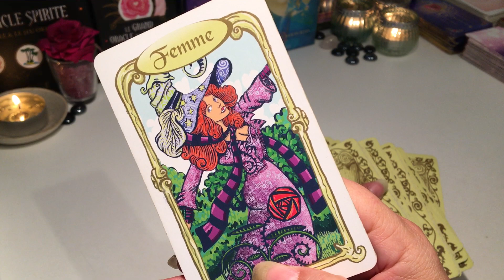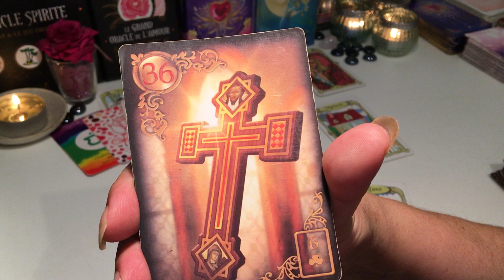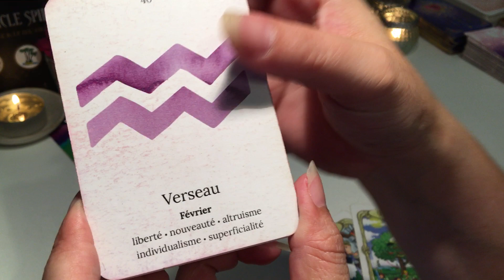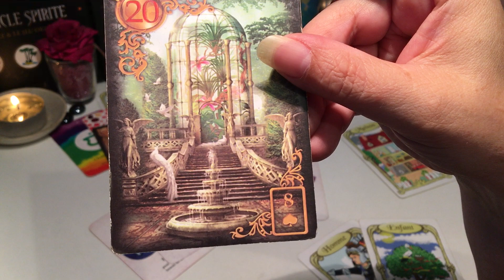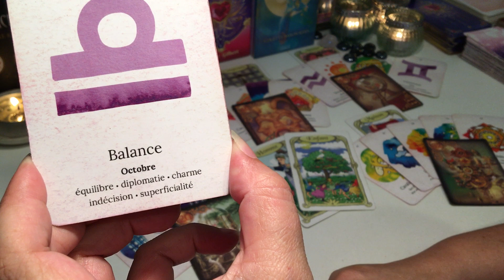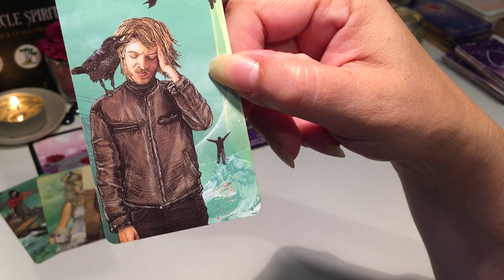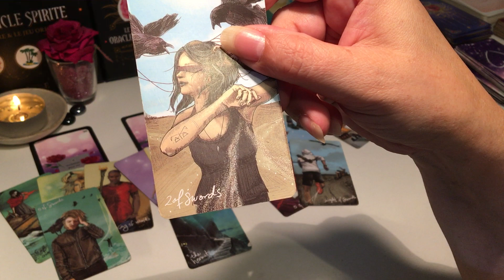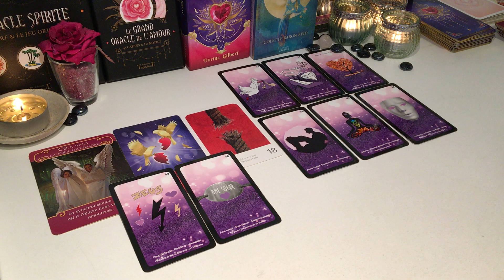🍀Lion Juin 2022 - Entre un besoin de liberté ou rester sur ses acquis, l'Amour va t'il l'emporter ?🍀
merci 😊🍀🙏